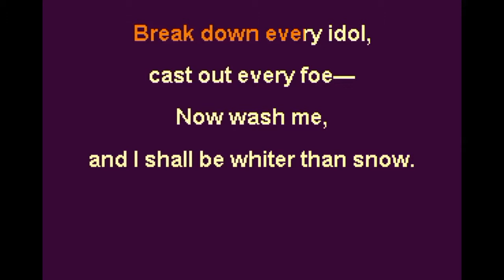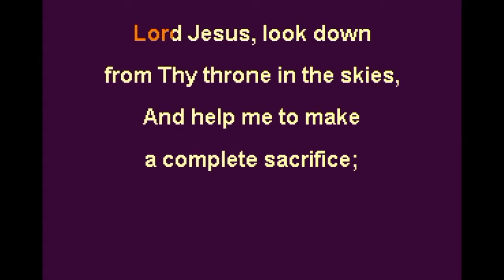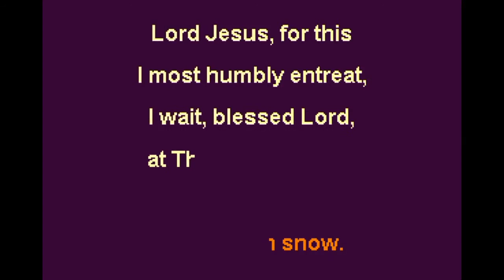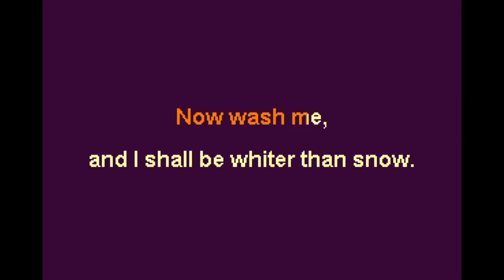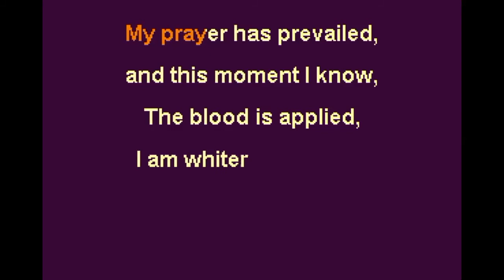I Shall Be Whiter Than Snow Vocal Key A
This is the vocal rendition of the song, for help in learning the melody for the instrumental backing track.